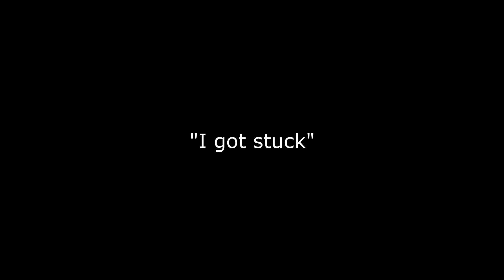I Joined TRIBE in Cod Mobile 👑 ! Best PP19 Bizon Setup (Tourney+Funny Moments)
In today's cod mobile video I am using the NEW PP19 bizon and joining tribe gaming codm in season 3 of cod mobile.